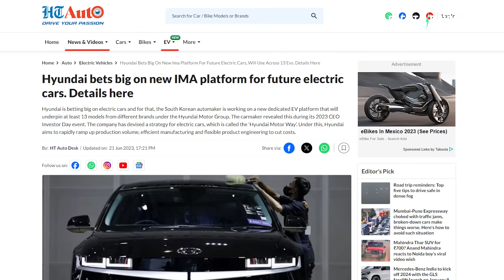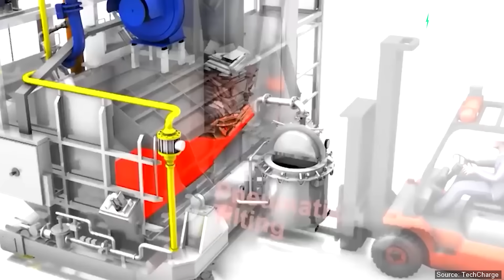The technology Hyundai will use to make the NEW Ioniq 2 EV for $22,000